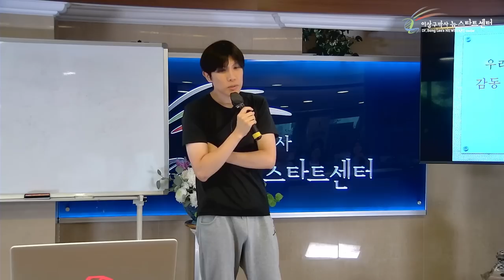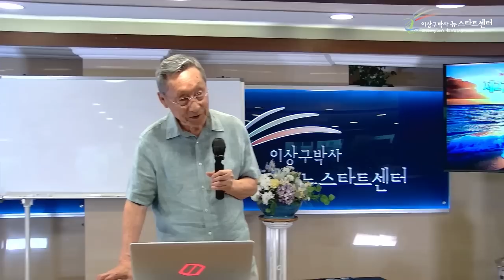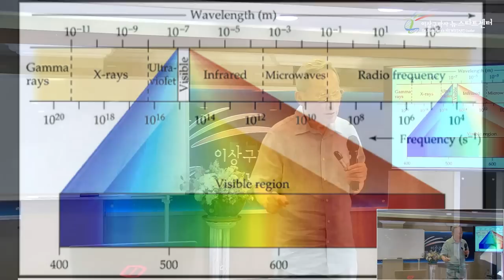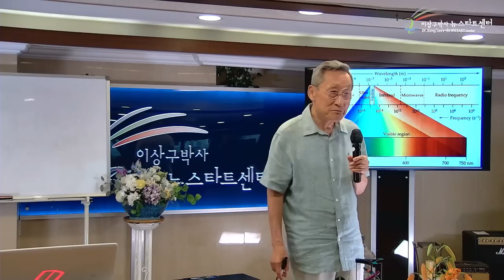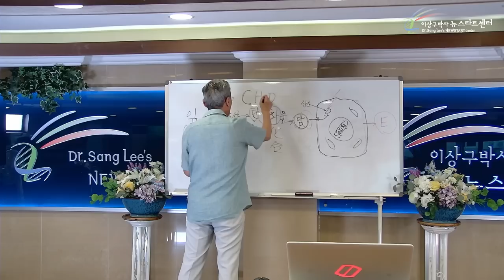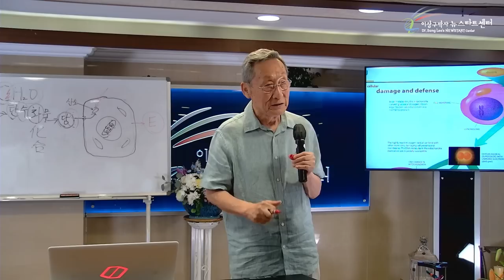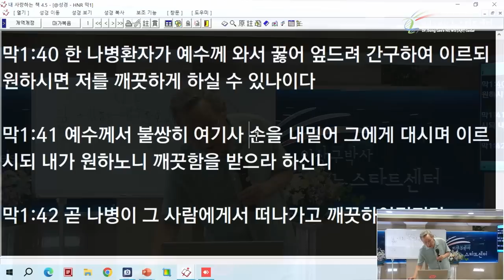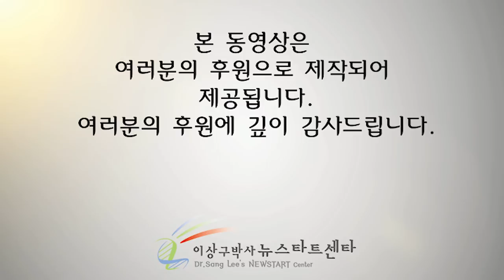[뉴스타트 성경강의 18강] 사랑을 먹자